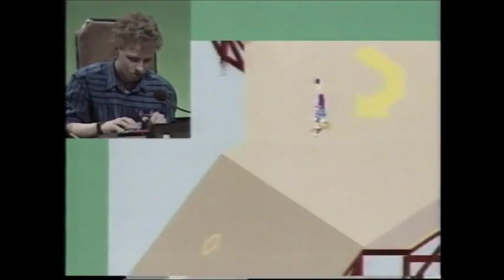First Class (Round 2) (1988) - Torquay Grammar School versus Montagu School, Kettering. Part 3 of 3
BBC1's Computer Quiz Show: First Class

Torquay Grammar School versus Montagu School, Kettering

Broadcast 1988.